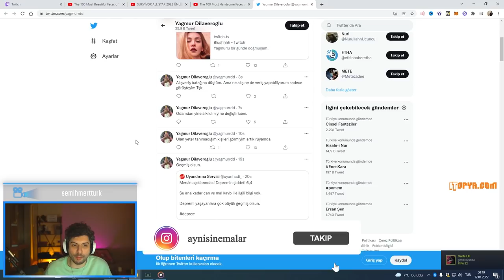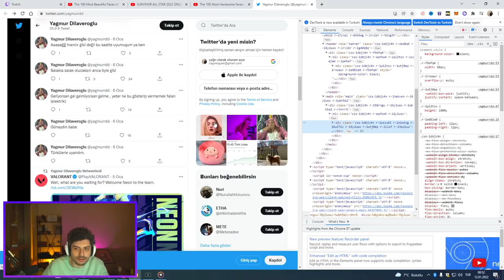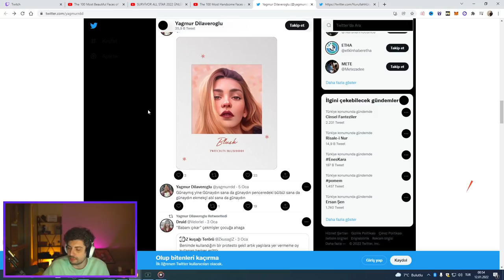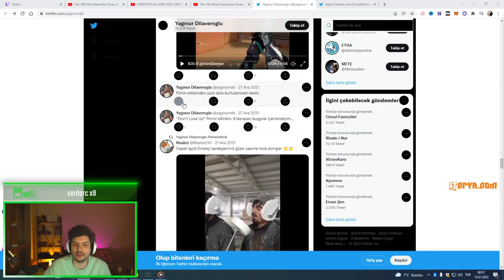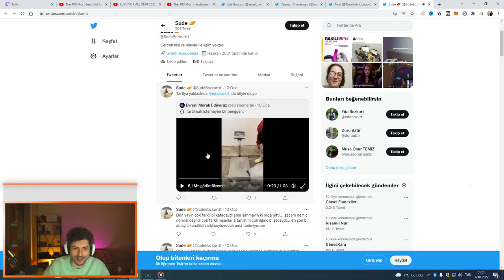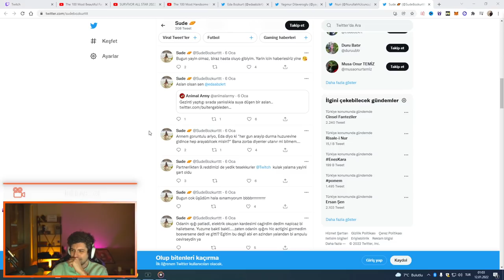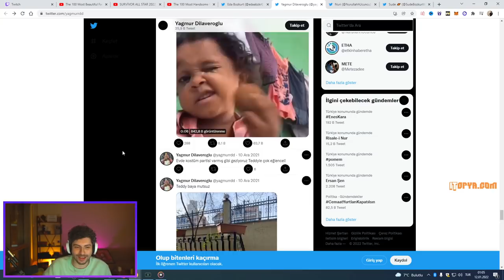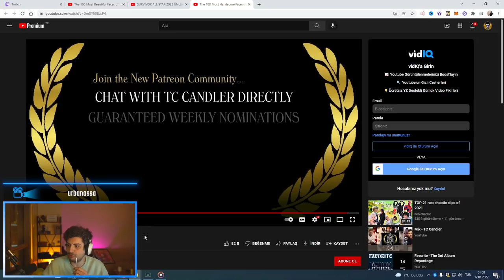HYPE | YAGMUR DİLAVEROGLİ'NİN TWEETLERİNİ İNCELİYOR!